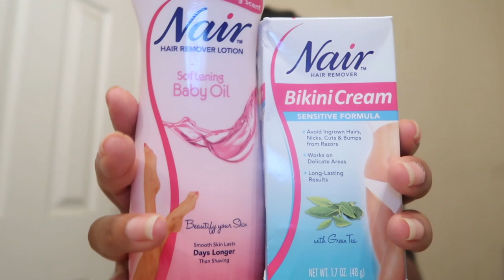TESTING NAIR HAIR REMOVAL EVERYWHERE (down there 👀)| Favour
In this video I say YEET to all my bodily hair. No more razors. No more bumps. No more ingrown hairs. No more scarring!!! I can finally wear bikinis now and all it has cost me is the upper layer of my epithelial cells and hair follicles. I'm sold.

The music in this video belongs to Lakey Inspired